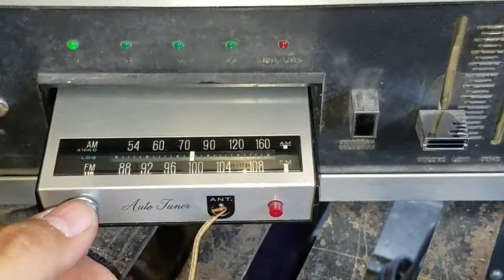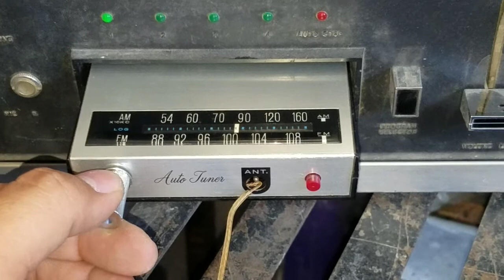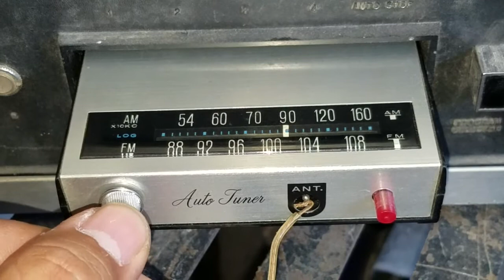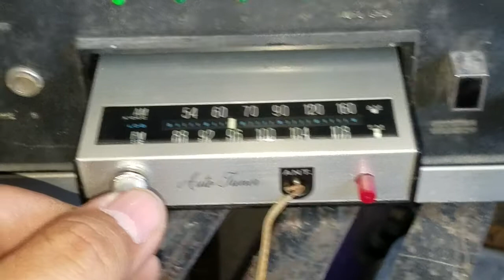Tuner am fm Para reproductor 8 tracks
Es obvio la falta de la buena conexión de la antena y la mala recepción que hay en el lugar donde vivo para las señales de amplitud modulada,aún así capta algunas de am y todas las de fm,